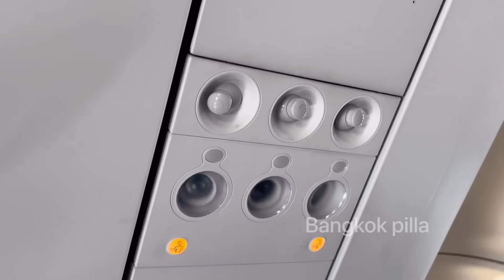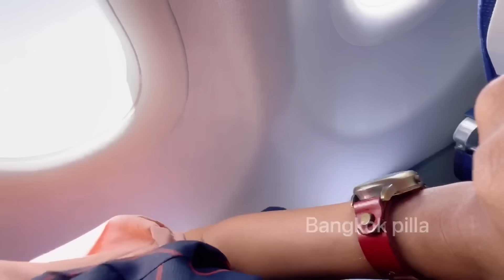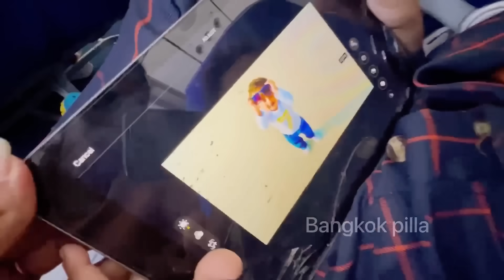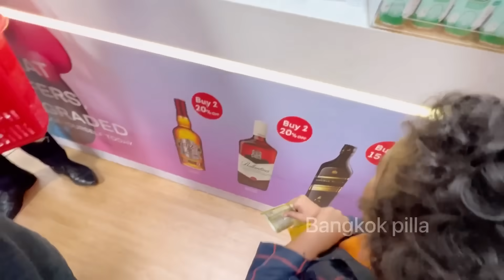ఇంటికి వచ్చా.. Sudden గా చూసి అమ్మ రియాక్షన్.. || Reached to Home || Bangkok Pilla